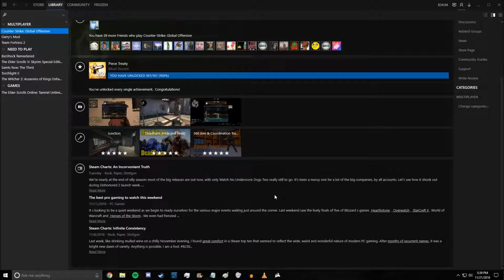I Bought a G502 for This